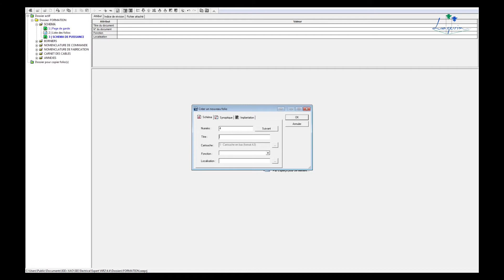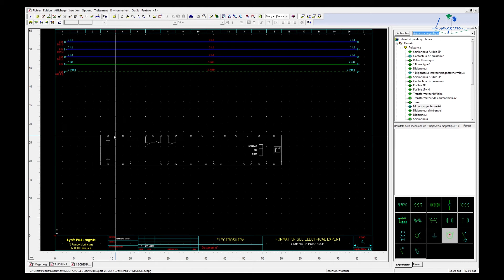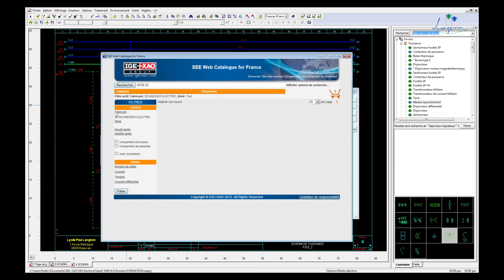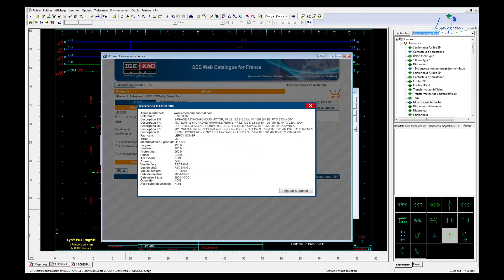Création d'un circuit de puissance suite (003 Tuto SEE ELECTRICAL EXPERT V4R2)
003 Création d'un circuit de puissance, comprenant un variateur de moteur avec sa protection.